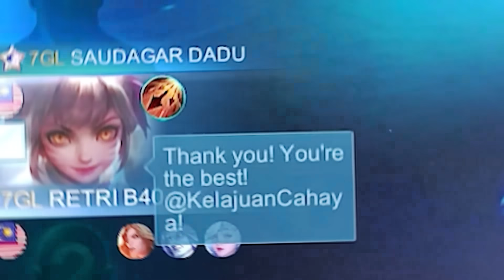BANG BILA NAK BUAT FULL SKIN? OKAY GAS FULL SKIN COLLECTOR! PASTI MUSUH KETAR KETIR!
Muat turun Mobile Legends: Bang Bang dengan pautan seperti yang ditunjukkan di